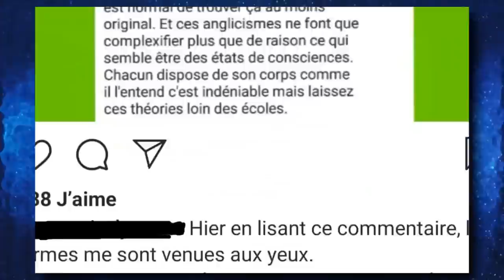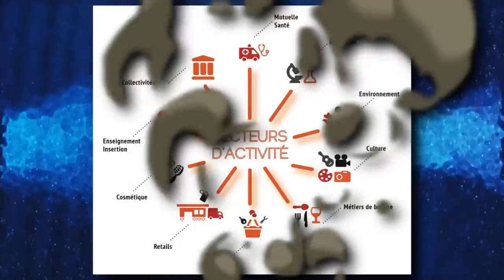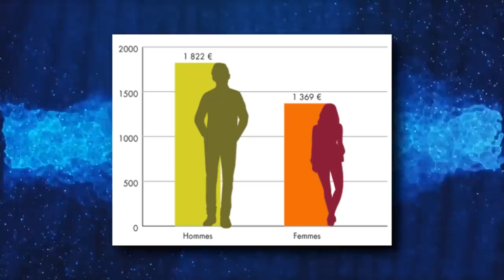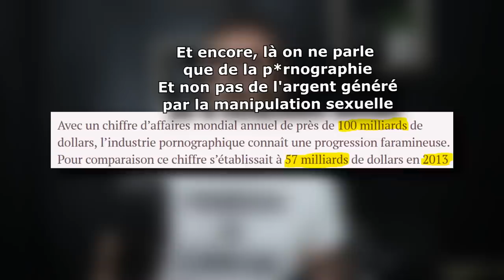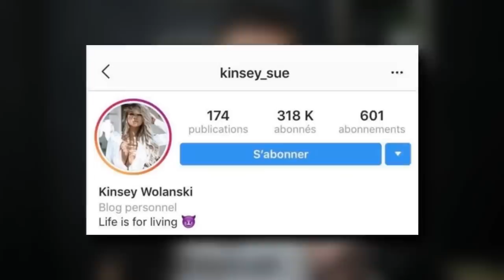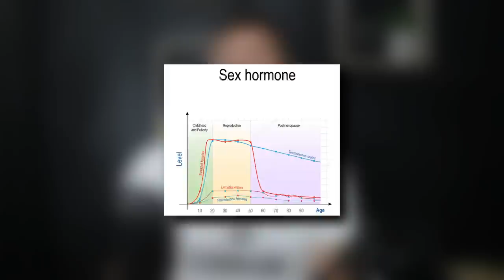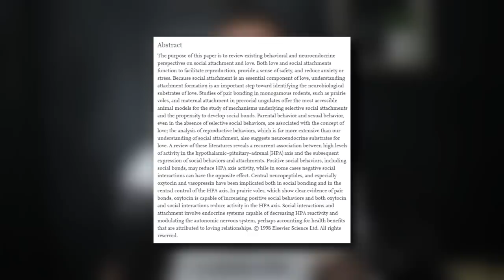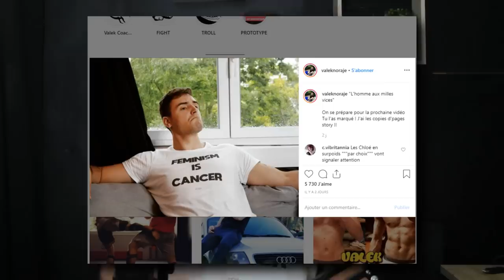L'ARNAQUE DU NÉOFÉMINISME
Tu veux devenir sec et nerveux ?

(10% sur Prozis avec le code VALEK10)